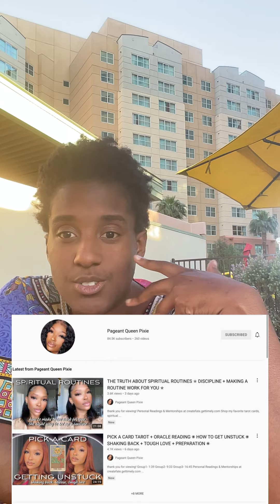I Want to Quit Being A Therapist😅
What’s up gang! In today’s conversation I process my thoughts related to my current work and the nature with which I do it. In the end, spirit confirms what I knew in my heart. I hope this moment is helpful for someone as it was for me✨